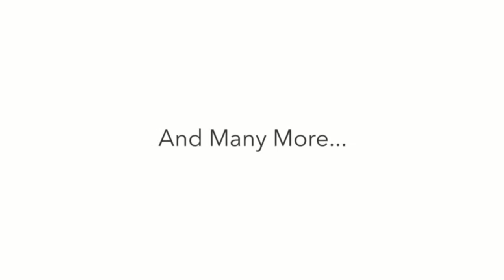Ahmednagar City of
Local is best. Local is authentic.Local is that which brings real joy to you. To make u familiar with all this we are bringing the best in Ahmednagar's local market to you. Doesn't matter whether you are from Nagar or an outsider. 'Nagar Shor' is here to serve you all, the best.